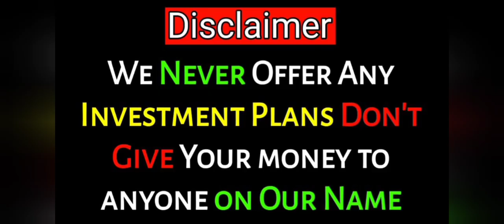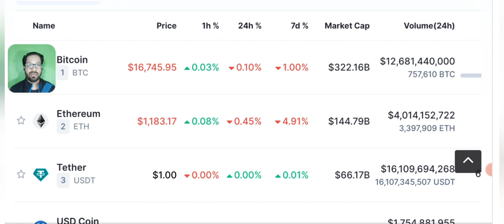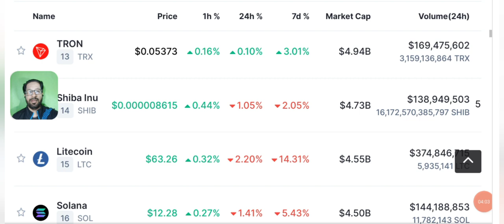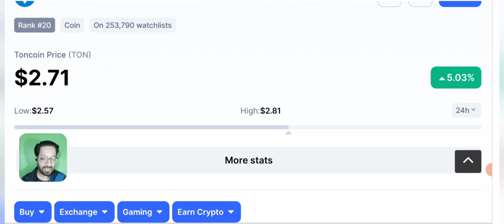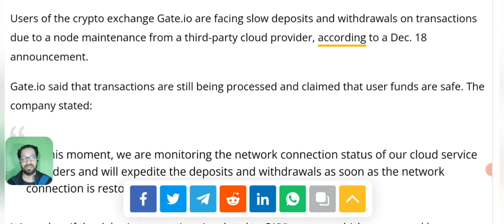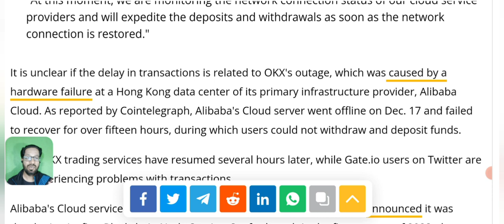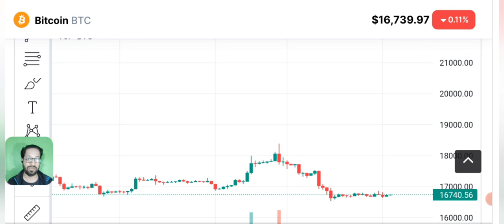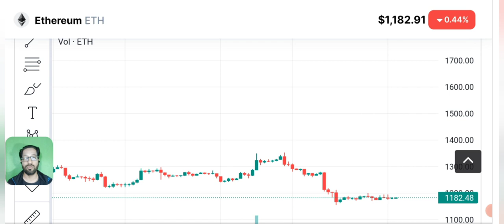Crypto News Today - Bitcoin price prediction (BNB-ETH)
Today I'll share Latest Crypto News & Bitcoin price prediction. which exchange has suspended the withdrawal now ? Is it binance or some other exchanges? Let's find out in this video.

🔴 Table of contents:

00:00 : intro
01:53 : crypto news today
10:20 : withdrawal suspended
11:45 : Bitcoin-eth - bnb - price prediction
13:10 : bitcoin Ethereum Candle Chart
16:10 : outro

🔴🔴🔴Popular Uploads 🔴🔴🔴

_____________________________/SOCIAL LINKS\___________________________________